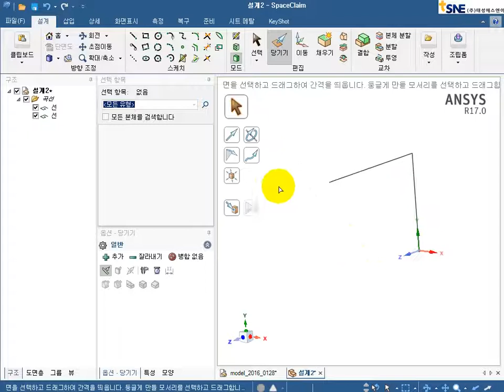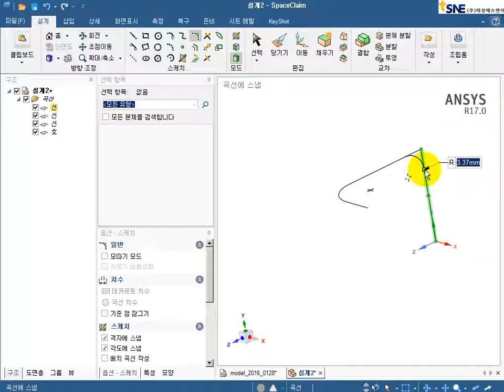Ansys SpaceClaim_3D Line modeling on